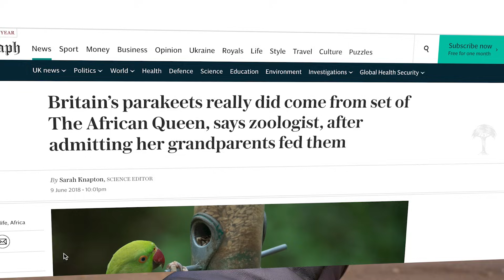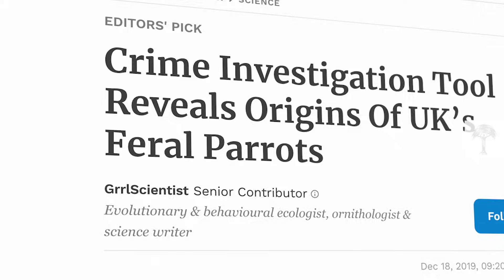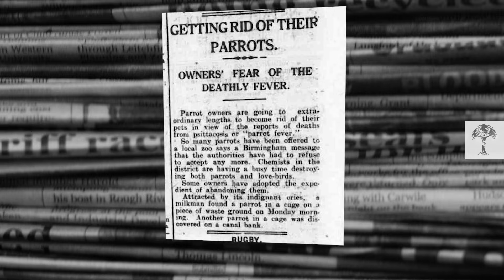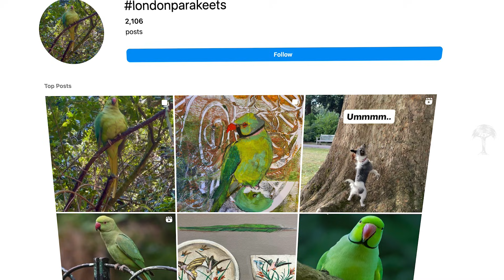How These Exotic Parrots Ended Up in London | Wild To Know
Since the 1960s, London’s parks and gardens have been home to striking green residents: Rose-ringed parakeets. Theories about their origins abound. But what really brought these parrots to a city so much colder than their natural habitat? Recently, scientists have used techniques from the world of criminology to find the answer: London’s parakeets were released from captivity. But who did it? And how did their numbers grow? Join us to investigate an avian mystery.

🔗 Source: "Understanding the origins of the ring-necked parakeet in the UK"